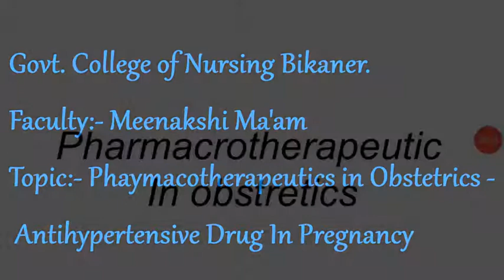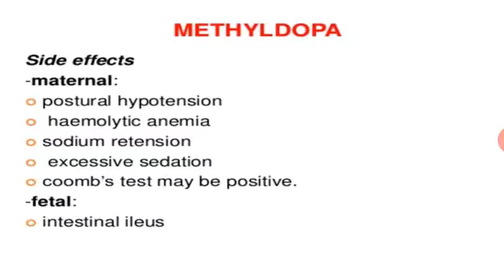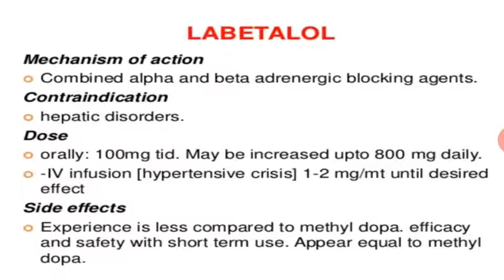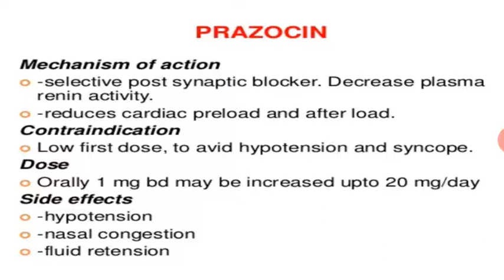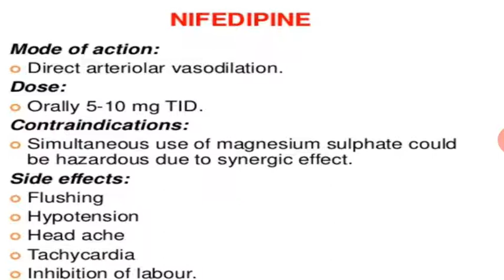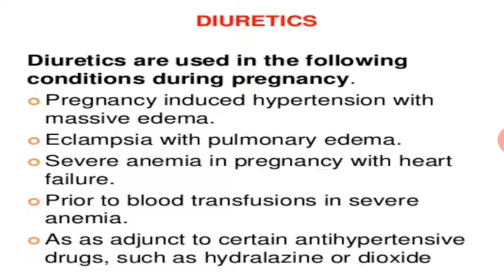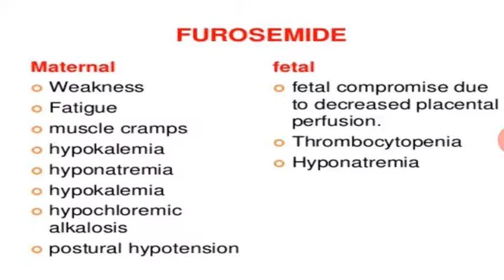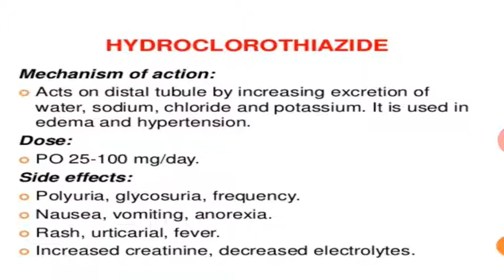Meenakshi Ma'am Topic:- Phaymacotherapeutics in Obstetrics Anti Hypertensive Drug In Pregnancy